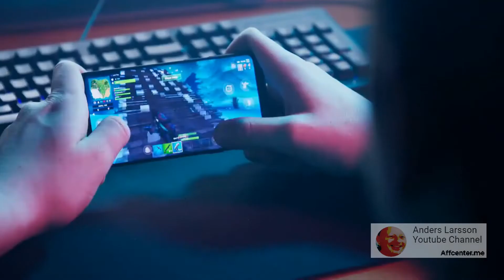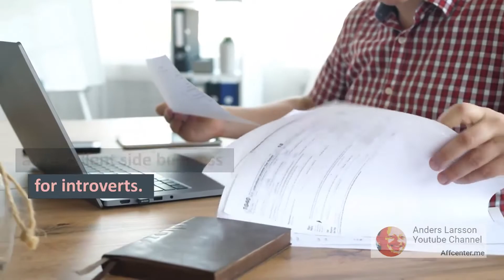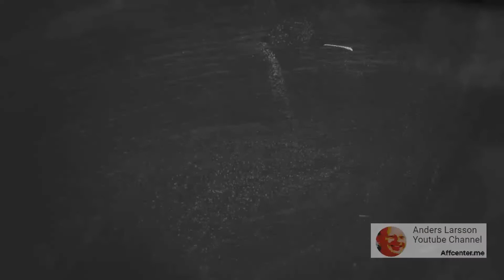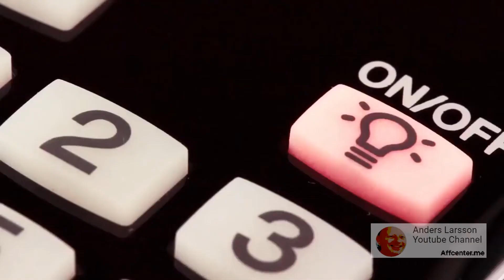Side Hustles for Introverts - Twitch Streaming - Graphic Design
If you enjoy playing video games alone, you can monetize your hobby by Twitch-streaming your gameplay. You can earn money as a freelance graphic designer by creating icons, fonts, logos, marketing materials, and website visuals. Graphic design is an excellent side business for introverts.